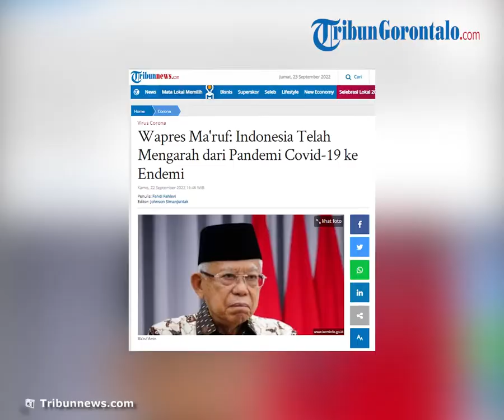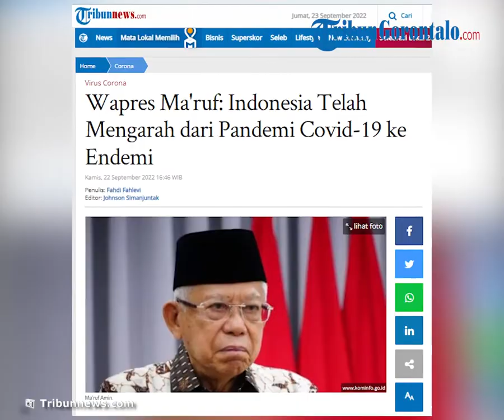Wapres Ma'ruf Amin Sebut Indonesia Telah Mengarah dari Pandemi Covid 19 Menuju Endemi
TRIBUN-VIDEO.COM, JAKARTA - Wakil Presiden KH Ma'ruf Amin mengungkapkan saat ini kondisi Indonesia telah mengarah dari pandemi Covid-19 menuju endemi.

Ma'ruf mengungkapkan ada negara yang menilai penanganan pandemi Covid-19 di Indonesia sudah bagus.

"Memang istilah kita itu mengarah dari pandemi ke endemi tetapi memang ada negara yang sudah lebih dahulu mengatakan dalam penanganan Indonesia itu sudah bagus," ujar Ma'ruf di Pontianak, Kalimantan Barat, Kamis (22/9/2022).

Meski penanganan pandemi Covid-19 di Indonesia telah dianggap baik, namun Ma'ruf mengatakan Pemerintah masih mengkaji untuk menetapkan status endemi.

Dirinya mengatakan Pemerintah tidak ingin terburu-buru dalam menetapkan status endemi.

"Untuk menyatakan sekarang sudah endemi itu pemerintah masih mengkaji. Jangan sampai kita terburu-buru kemudian ternyata di belakang ada," ucap Ma'ruf.

Menurut Ma'ruf, saat ini Indonesia sudah tidak mengalami lonjakan kasus Covid-19 yang signifikan.

Pemerintah, kata Ma'ruf, masih menunggu demi mencegah munculnya lonjakan kasus Covid-19.

"Walaupun arahnya sudah ke endemi dan dilihat dari kenaikan juga masih sedikit tetapi untuk memastikan, pemerintah masih menunggu beberapa saat untuk memastikan lagi, jadi bersifat hati-hatilah kita itu," pungkas Ma'ruf.

Artikel ini telah tayang di Tribunnews.com dengan judul Wapres Ma'ruf: Indonesia Telah Mengarah dari Pandemi Covid-19 ke Endemi,